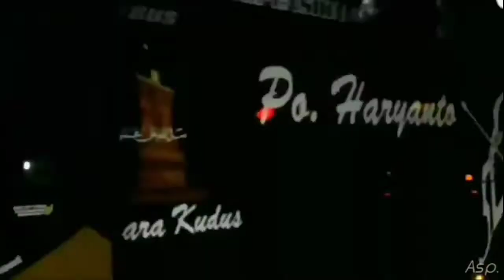Kumpulan sinematik bus terkeren dan terbaru 2020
Halo kawan jangan lupa Subscreb chanel ini supaya saya bisa umrahin ke dua orang tua saya dan trimakasih sudah mapir dan yang sudah Subscreb chanel ini semoga chanel ini bisa menjadi hiburan buat kalian selamat menonton.